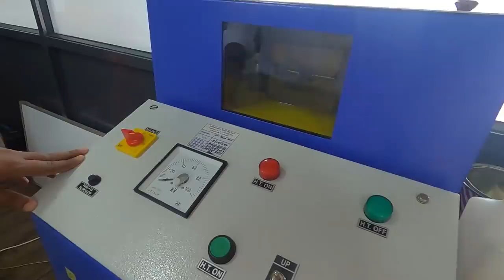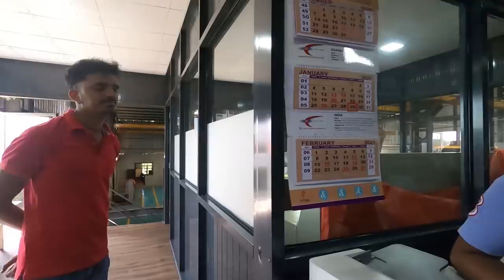Staying At Company Owned By Indians | Uganda 🇺🇬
Nile Transformer, Jinja!

I stayed at the company that is owned by Indians in Uganda.
Thanks to them for hosting me.

I appreciate your love and support throughout this journey🙏😇

LOVE, WANDERING WITH PAINT